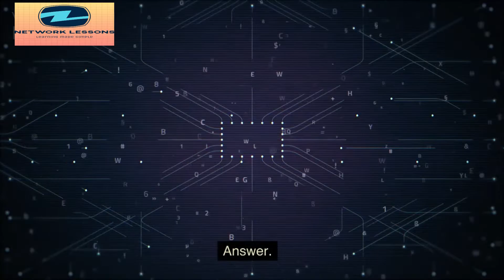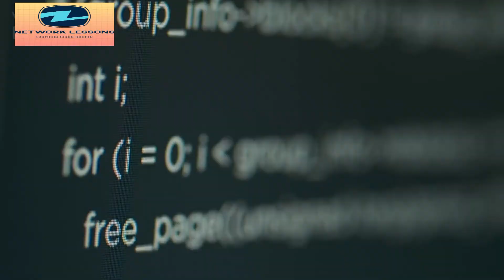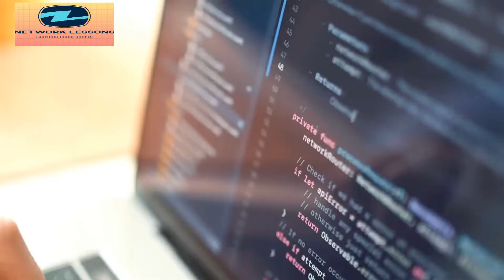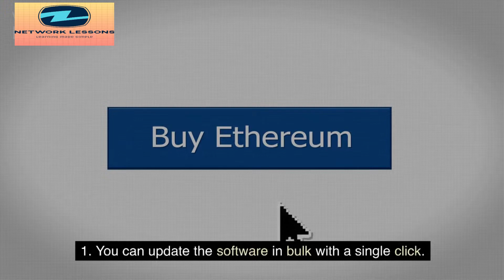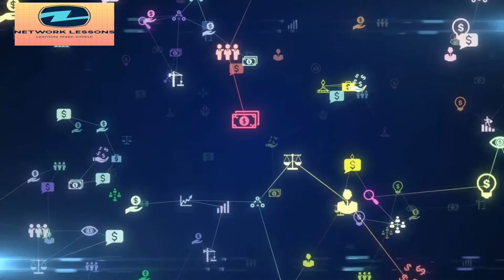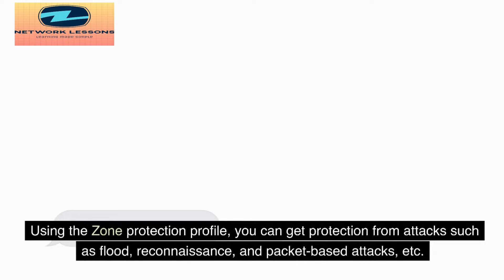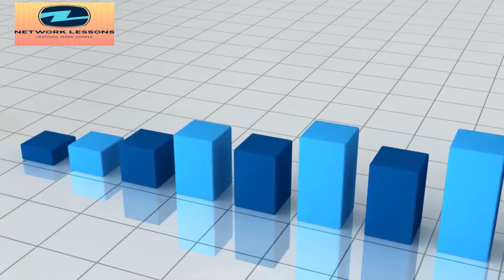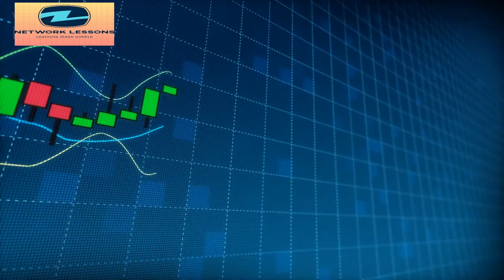Palo Alto Firewall Interview Questions & Answers Part 2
What is Palo Alto?
Palo Alto Networks, the world's leading cybersecurity company, is helping to shape the cloud-centric future with technology that is changing the way people and businesses work. Palo Alto’s objective is to be the go-to cybersecurity partner for safeguarding digital lives. With ongoing innovation that capitalises on the latest discoveries in artificial intelligence, analytics, automation, and orchestration, Palo Alto helps address the world's most pressing security concerns.
Palo Alto Networks is at the forefront of securing tens of thousands of companies spanning clouds, networks, and mobile devices by delivering a comprehensive portfolio and empowering a growing ecosystem of partners. Palo Alto users praise its stability and dependability, as well as its advanced capabilities such as application visibility, which make the learning curve worthwhile. When performance and advanced features are more important than affordability, Palo Alto is a good option.

In this video we have provided the top interview questions that can help you crack any interview process linked to Palo Alto, whether you're a fresher or an experienced professional.

If you liked the video and want to help me continue creating content kindly support me: